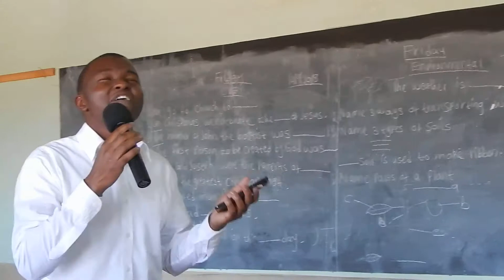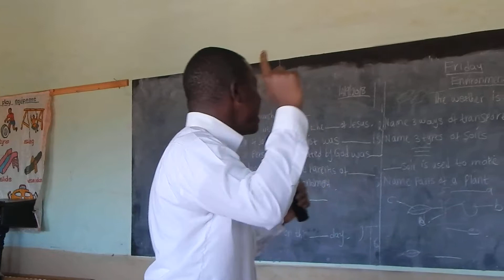ELIEZER MINISTRATION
ELIEZER MINISTERING WITH A SONG